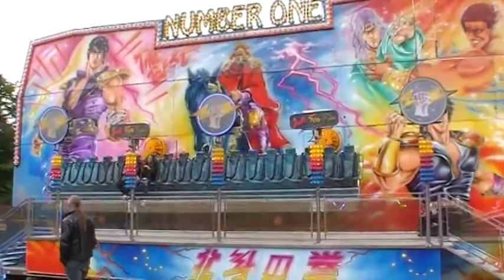Kermis Nieuw Vennep 2014